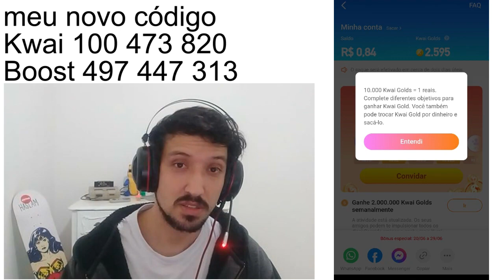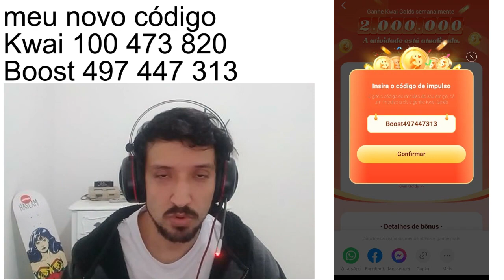COMO GANHAR 2 MILHÕES DE KWAI GOLDS | NOVA PROMOÇÃO KWAI - COMO GANHAR DINHEIRO NA INTERNET 2021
Aproveite essa nova promoção do TikTok Lite, use meu código K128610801
lives em twt/pipoco_yt
Salve salve pessoal, vídeo sobre a nova promoção do Kwai, onde você pode ganhar até 2 milhões de kwai golds.